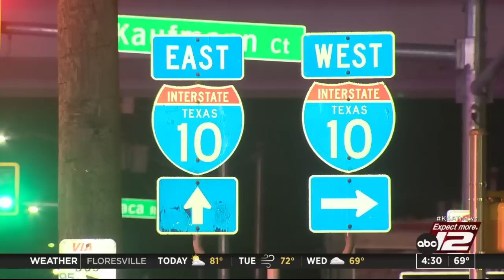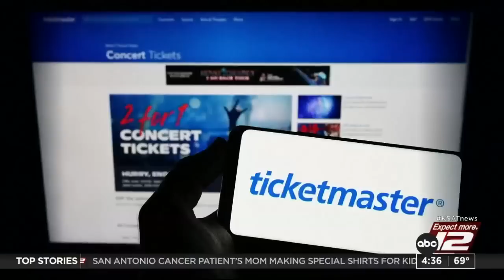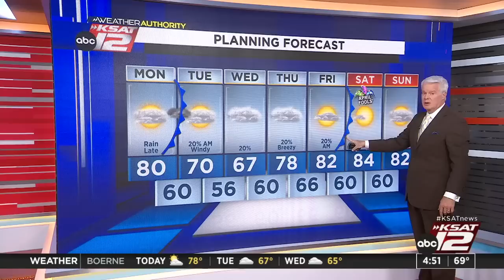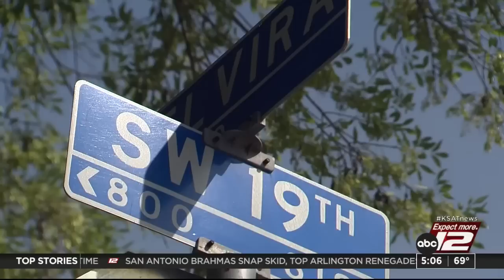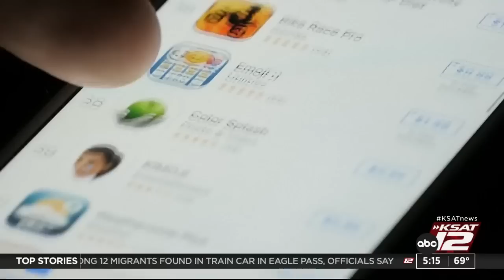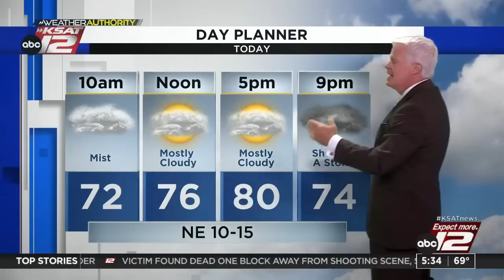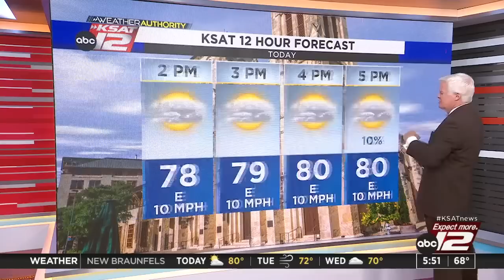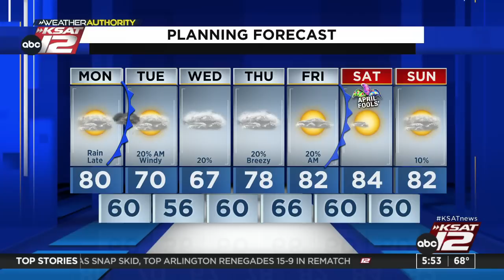Good Morning San Antonio 4:30a : Mar 27, 2023